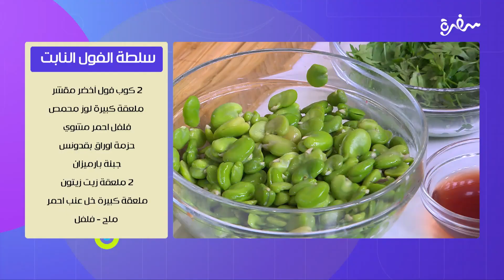سلطة الفول النابت | مروة مهنى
طريقة عمل سلطة الفول النابت   مع مروة مهنى في طعم ولون